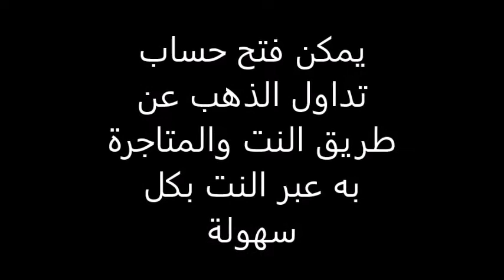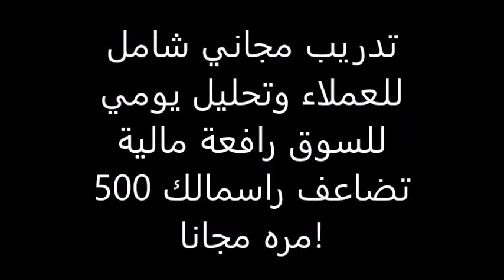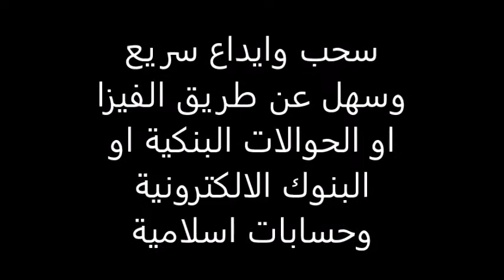كيف اتداول الذهب عبر النت - شرح تداول الذهب عبر النت في السعودية والامارات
كيف اتداول الذهب تداول العملات والاسهم الامريكية والذهب والنفط وكل الادوات بثقة شركة xtb الموثوقة مرخصة رسميا من سلطة دبي المالية رابط التسجيل
 شركة xtb موثوقة مع تدريب وتحليل وتوصيات مجانية مميزة شاملة وسحب وايداع سريع وافضل الخدمات - شركة اماراتية موثوقة مقرها دبي .